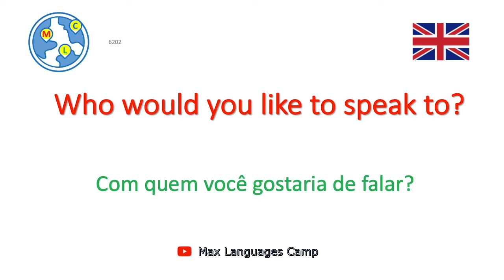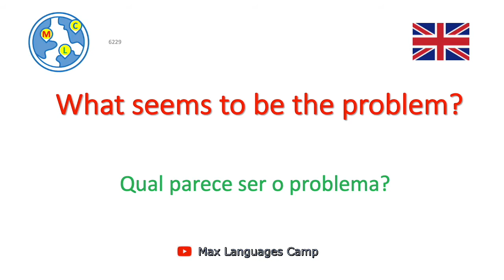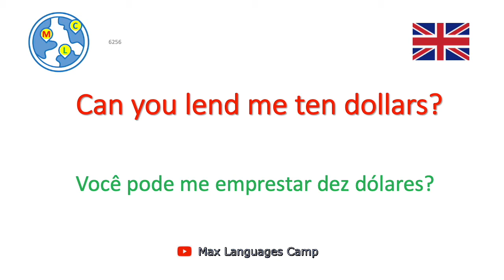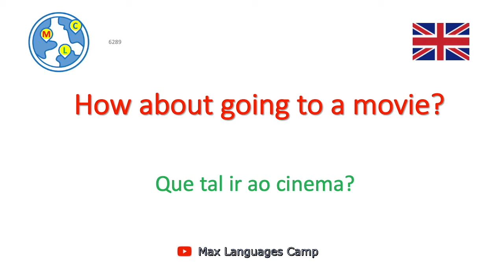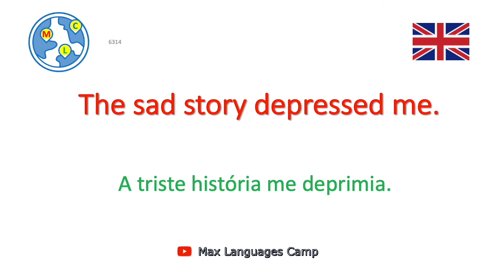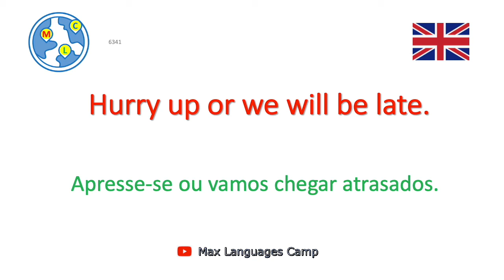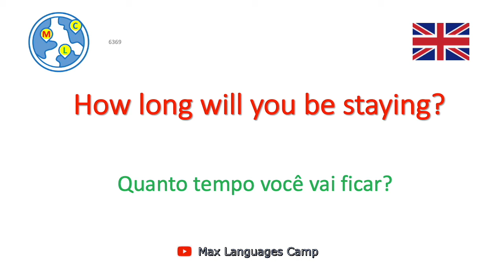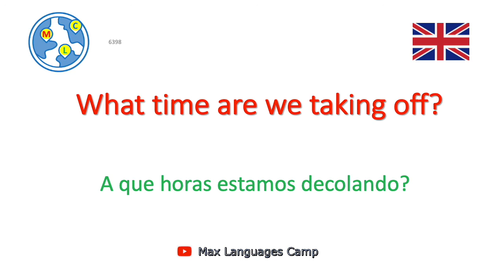Aprenda inglês 10000 frases - 32/50